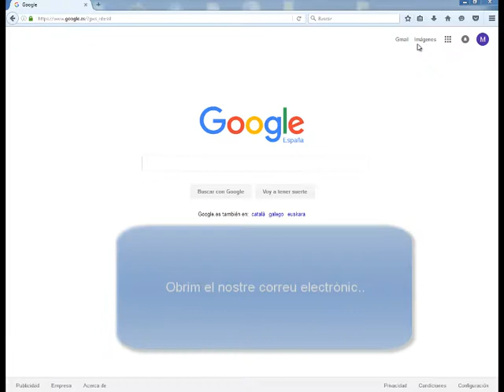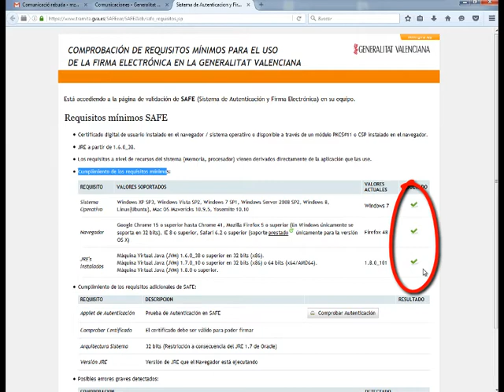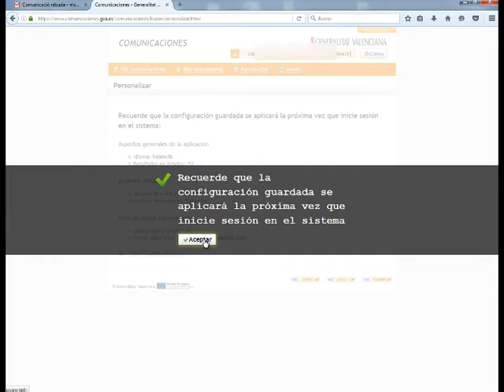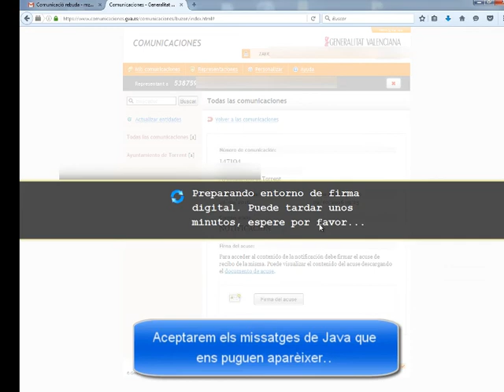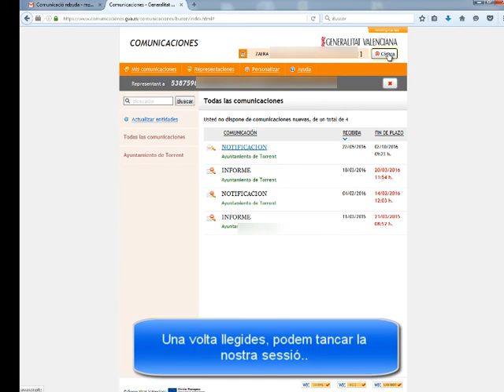Videotutorial Notificaciones electrónicas Ajuntament de Torrent